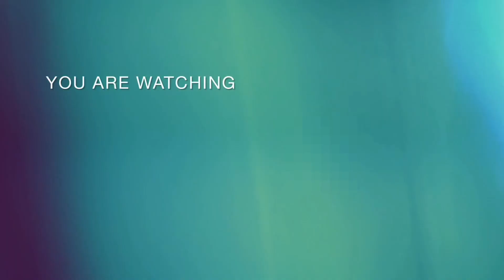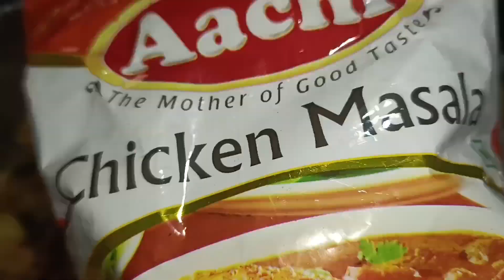Easy & Tasty Pepper Chicken Fry🍗😋😉 || చాలా tastyగ ఇలా ఒక్కసారి try చేసి చూడండి super గ వుంటుంది🤤PLS👍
Try chesi ela vachindho naku comments lo cheppandi friends 🥰👍